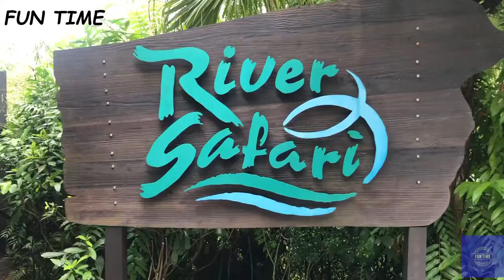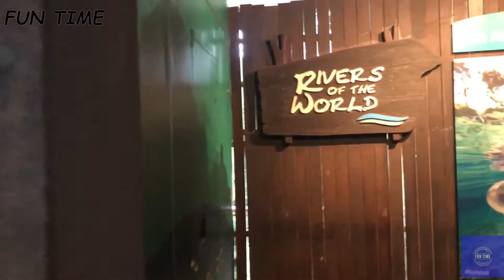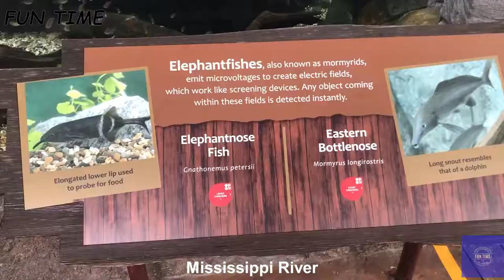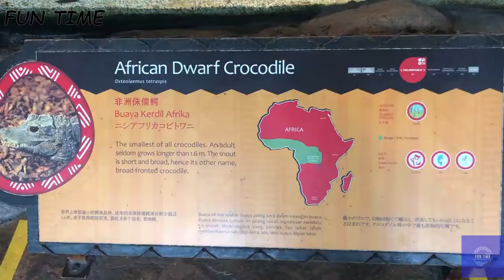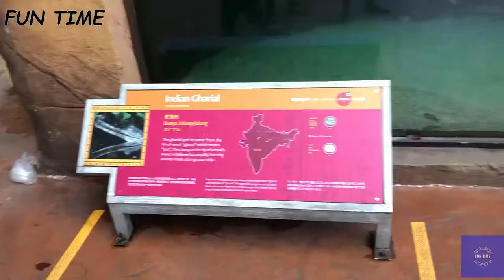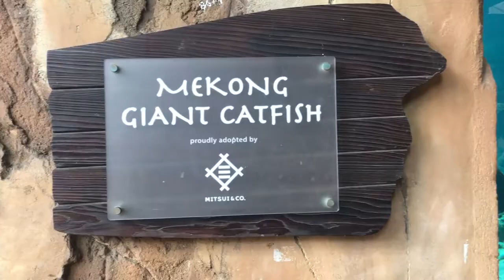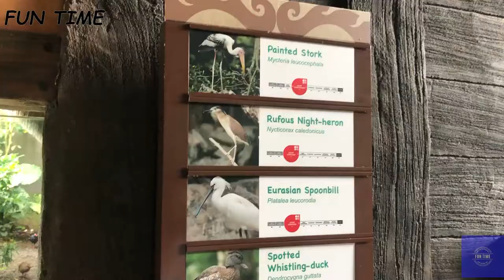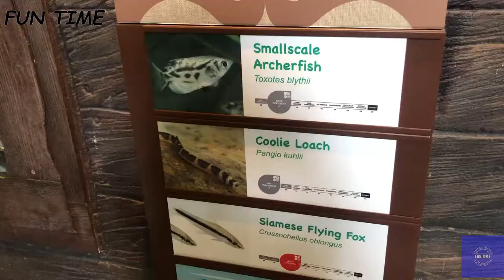River safari @ Singapore Zoo| Night Safari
River safari @ Singapore Zoo| Night Safari| Singapore Attractions